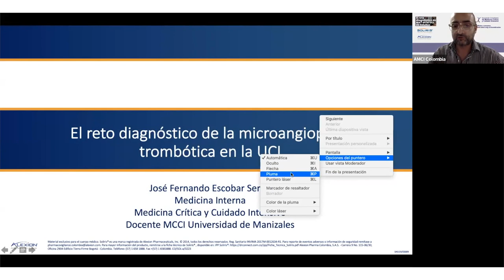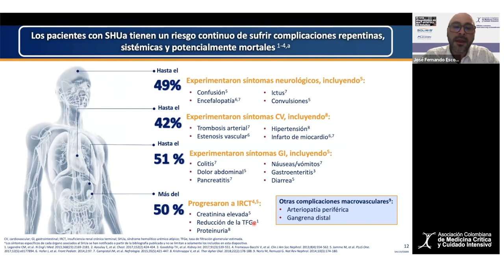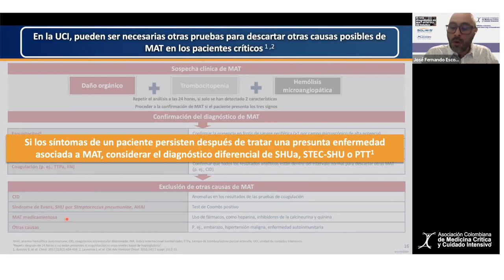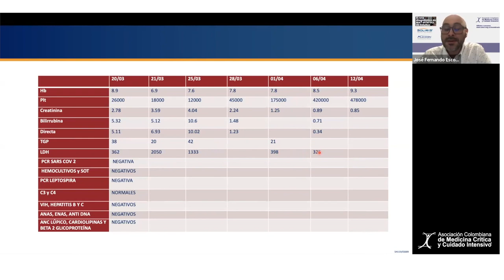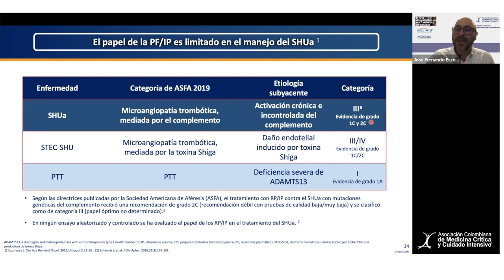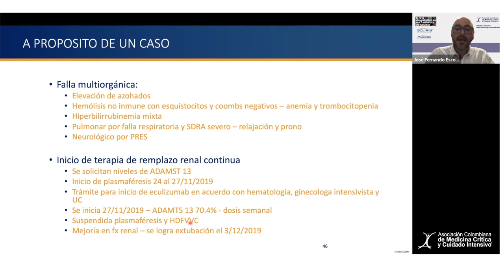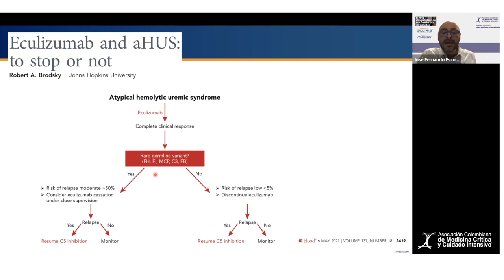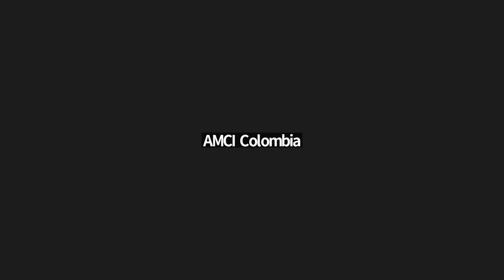Webinar: El reto diagnóstico de MAT en la UCI de Adultos - Dr. José Fernando Escobar